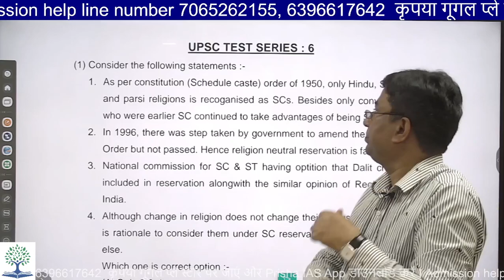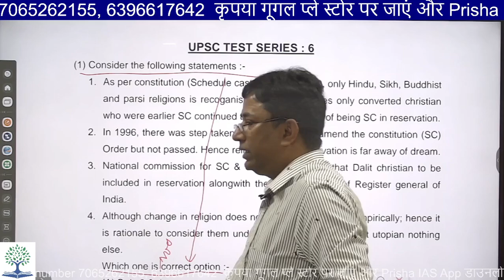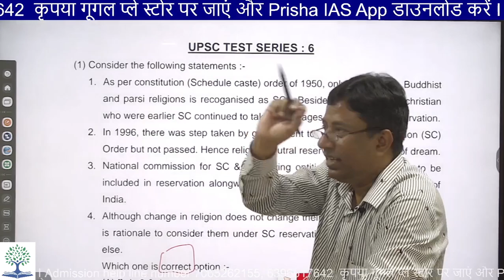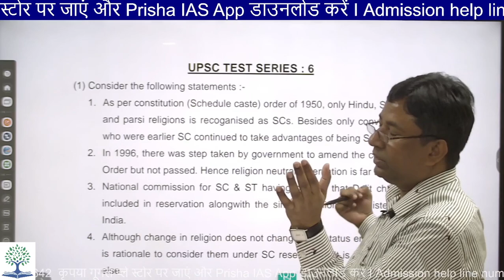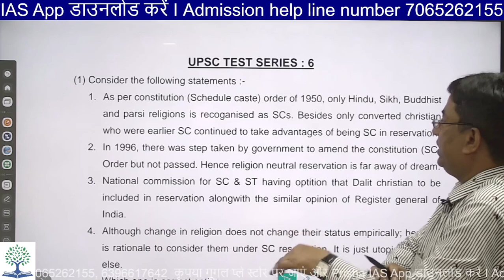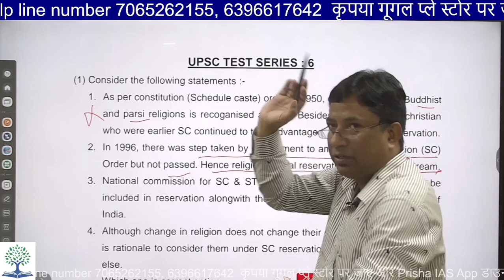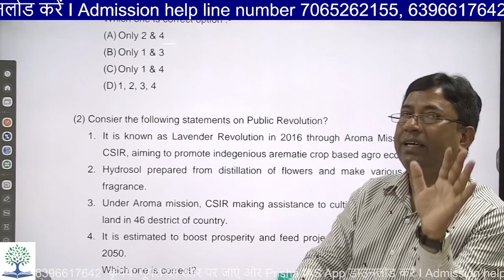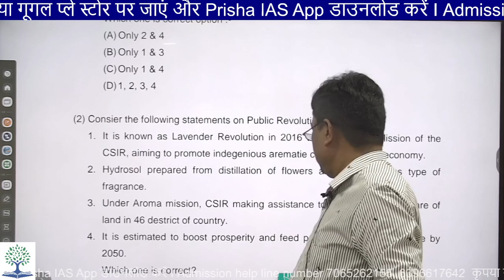Test Series upsc // By Shah Sir